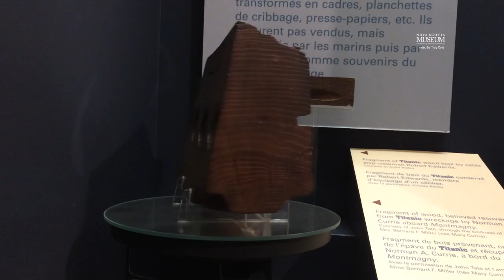Titanic puzzle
We are looking for your help to find out more about this Titanic wreck wood. The wooden pieces appear to be a section of a curved stair well, with holes drilled to receive balusters, or ‘spindles’.

We want to know more…Are there other pieces out there? What part of the ship it’s from? What other pieces are out there? And just what part of the famous ship might this particular piece have come from? Who else can add to the story this artifact